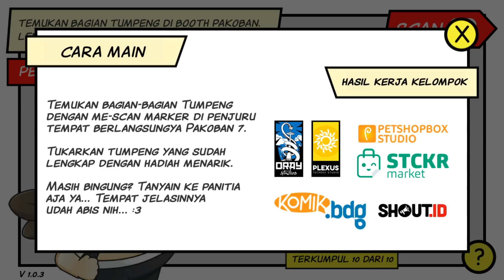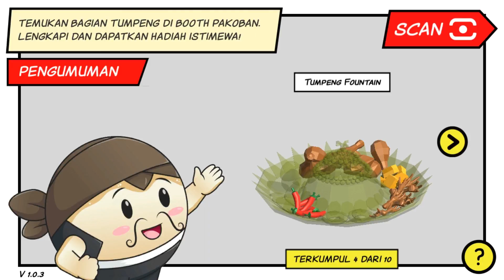Pakoban 7 Tumpenghunt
Pasar Komik Bandung (Bandung Comic Market) or Pakoban is one of the biggest comic related annual event in Indonesia. Together with STCKRMARKET we initiated an activity for the exhibitors and visitors alike.
This year's Pakoban theme is tumpeng, which is a traditional dish of rice, meat, fish, and condiments, shaped like a mountain. Events that serve tumpengs are usually called tumpengan. Playing with that word, we call this activity Tumpenghunt ( as in the visitors are hunting tumpengs ), where visitors can go booth-to-booth to do quests and get to scan the markers to unlock an item in a tumpeng. Once they get all the items in at least one tumpeng, they can redeem them for prizes.